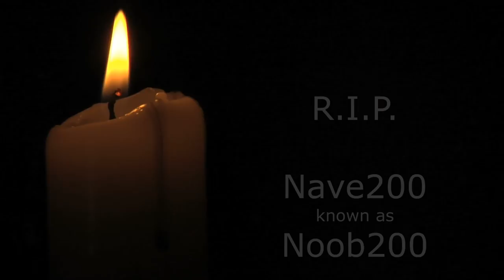we do ZVZ❓ || Random Highlights#57 || Albion Online || KoKo Production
Kokosmilch8410

Du willst unserer Gilde joinen?